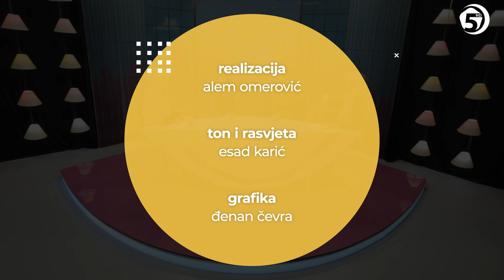ŽENE NA TI - Što nas ima mašallah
„Što nas ima mašallah" je tema o kojoj govorimo u ovom izdanju emisije "Žene na ti". Gošće u studiju su Elvira Zeba i Emina Ašćerić - Selimović.

Voditeljice: Lejla Hidić-Elezović i Ida Tokalić

Žene na ti – Što nas ima mašallah - 12. emisija
Televizija 5 - februar 2022'